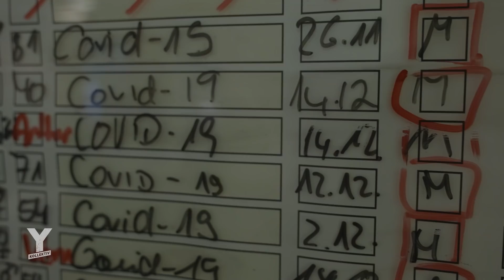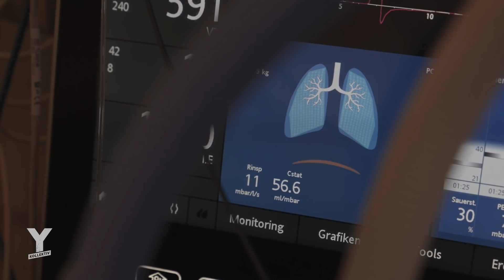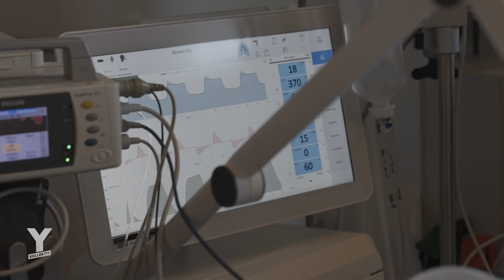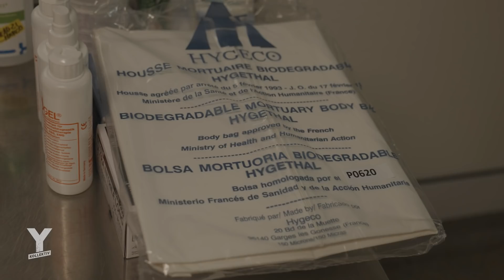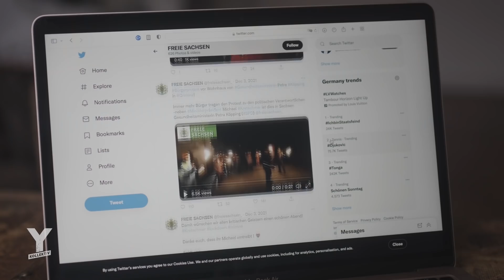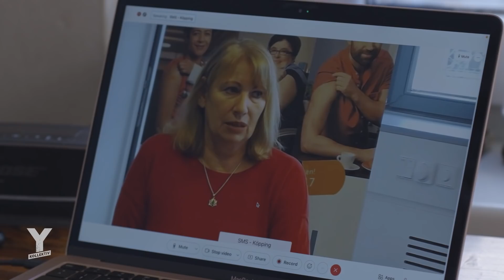Scheiß Corona | Teil 2: Beleidigt und bedroht - Was muss die Pflege gerade aushalten? | Y-Kollektiv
Eigentlich will Reporter Johannes Musial nur einen Film über Geimpfte machen. Dafür
wird er beleidigt. Andere Menschen werden sogar bedroht von Impfgegner:innen. Johannes trifft sie: Der 27-jährige Intensivpfleger Moritz und seine Kollegen kämpfen auf der Corona-Intensivstation vom Klinikum Stuttgart täglich um das Leben der Patient:innen. Trotzdem erleben viele von ihnen Bedrohungen durch Impfgegner:innen. Manchmal landen die sogar auf der Station und pöbeln Moritz noch aus dem Krankenbett an.

Moritz meldet sich auf einen Aufruf an unsere Community. Reporter Johannes Musial will wissen: Geht es anderen Geimpften genauso wie ihm – sind sie auch genervt und wütend? Insgesamt kommen über 200 Mails und mehr als 1.000 Kommentare. Deshalb entscheiden wir uns, zwei Filme darüber zu machen. Im ersten trifft Reporter Johannes Musial den Risikopatienten Chris. Der fühlt sich in Deutschland nicht mehr sicher und verlässt aus Angst vor einer Coronainfektion das Land.

Das ist der zweite Teil. Darin geht es um Menschen, die bedroht werden. Darunter auch die sächsische Gesundheitsministerin Petra Köpping. Anfang Dezember stehen vor ihrem Wohnhaus Menschen mit Fackeln. Kurze Zeit später fliegt eine Gruppe von Coronaleugnern auf, sie wollten den sächsischen Ministerpräsidenten Kretschmer ermorden. Johannes spricht mit Petra Köpping und will wissen: Was denkt sie über solche Bedrohungen? Und was können wir gegen den Hass tun?
Reporter: Johannes Musial
Schnitt: Johannes Musial, Michael Stragies, Henrike Böttcher
Kamera: Anne Thiele, Johannes Musial
Mitarbeit: Elisabeth Horstmann
CvD: Lea Semen
Musik aus dem Film:
Yeah But No - I Don’t Want To Know // Junip – Your Life Your Call // Ásgeir - Heimförin // Fink - Looking Too Closely
► Weiterführende Infos:

Covid-Intensivstationen: Nur die Ruhe vor dem Sturm?

Virologe Christian Drosten - Impflücke wird Deutschland wirtschaftliche Nachteile bringen

Corona: Was wir über die Ausbreitung von Omikron wissen